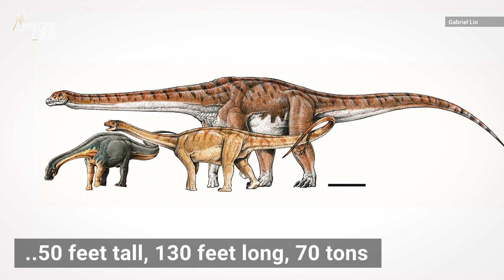Massive Fossils Unearthed in Argentina Could Belong to New Largest Dino on Record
The 98 million-year-old remains were discovered in 2012 in the Neuquén River Valley of northwest Patagonia, but have not yet been fully excavated. "Given the measurements of the new skeleton, it looks likely that this is a contender for one of the largest, if not the largest, sauropods that have ever been found," paleontologist Paul Barrett told Live Science.